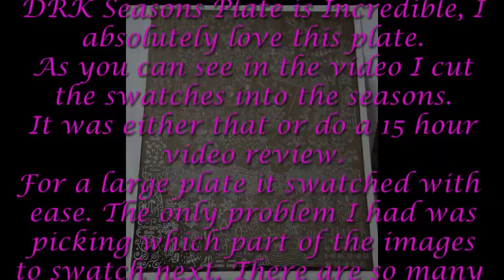DRK Seasons Stamping Plate Swatch Review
This DRK Seasons plate is a new addition to my collection but I am totally In love with it. Please Take a look and Let me know what you think of it.

face book
GlitterShineNails

Used Products:
MoYou London Stamper
Clear Jelly Stamper
Born Pretty Scraper
Colouralike stamping polishes.

Where to buy from :
UK